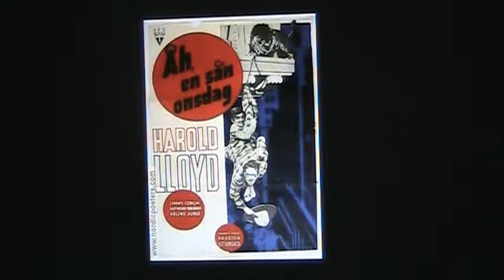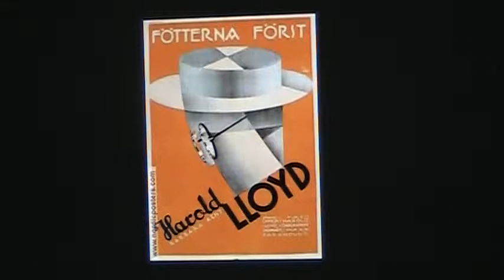Harold Lloyd: posters from here and there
Some of Harold's foreign-language posters are works of art. In fact, all  of them are!